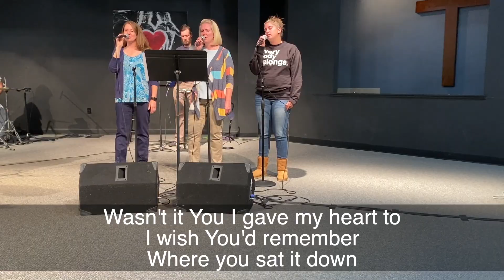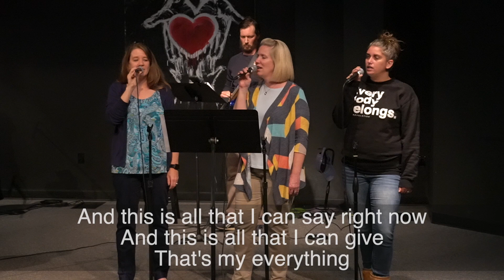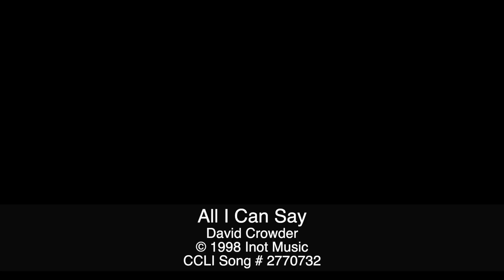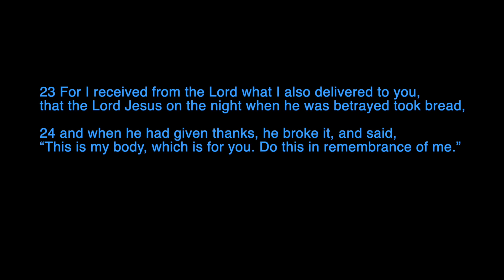CCC Online October 4th 2020